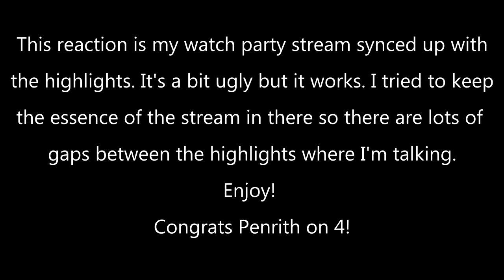Hockey Fan Reacts: Storm vs Panthers // NRL Grand Finals -- Watch Party Highlights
What a match! Can't really ask for anything better. Extremely physical and some great plays. Crowd was electric and you guys in the stream chat were great as well! This year has been such a blast and I can't wait for next season.

We'll be continuing our NRL/Rugby League content in the offseason, albeit with a bit less focus on it. Hopefully you all stick around and the plan is to be back for next season with maybe some extra surprises 👀.

Expect some sort of season wrap-up / my first year following the NRL video in the next week or two ideally as well!

Timecodes:
0:00 Intro
0:32 Storm vs Panthers
2:50 Grant try
3:50 Turuva try
5:22 Martin try
6:16 Hot mic action
7:40 Controversial Storm no try
9:02 Alamoti try
10:00 Penrith defense
10:50 4 in a row
13:28 Trophy raise
14:01 Outro